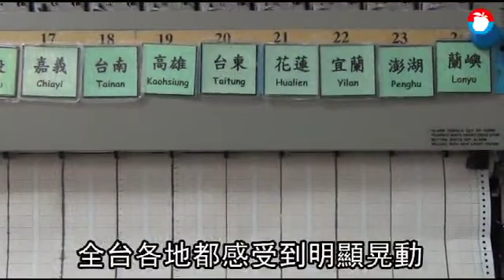13:21地震規模5.7全台有感 學者：提防海溝型地震 | 台灣蘋果日報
地牛翻身！今天下午1時21分，花蓮外海發生芮氏規模5.7地震，最大震度在台東成功4級，台北震度也有2級。全台有感。